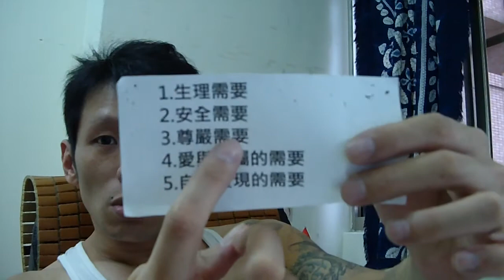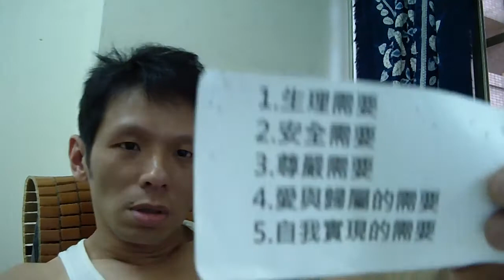意识形态就是我们人生的"尊严需要"，当哪一种人比较有尊严?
不可能不谈的啦〜！